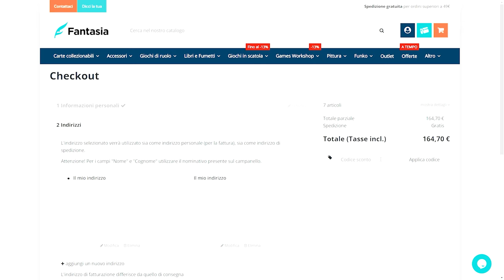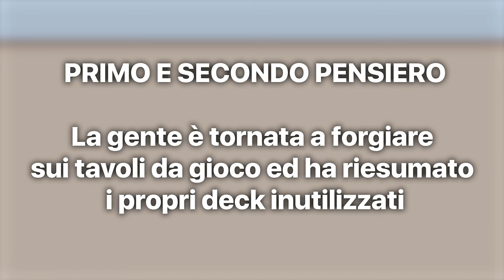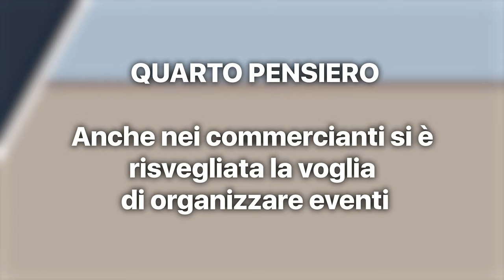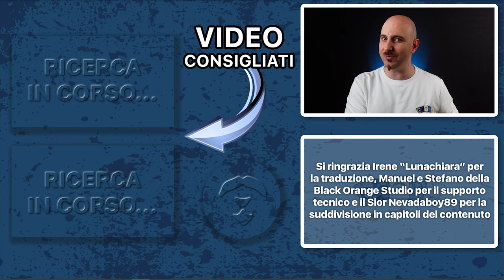KEYFORGE FORMATO ALLIANCE: Ottima idea! [SUB ENG]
Signori, come sempre alle 8.00 di mattina, scopriamo le quattro motivazioni del perché l'Alliance, è davvero un' ottima idea. Buona visione!